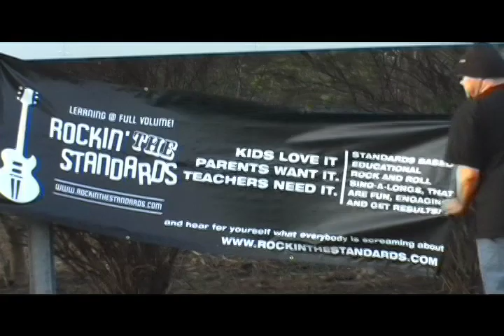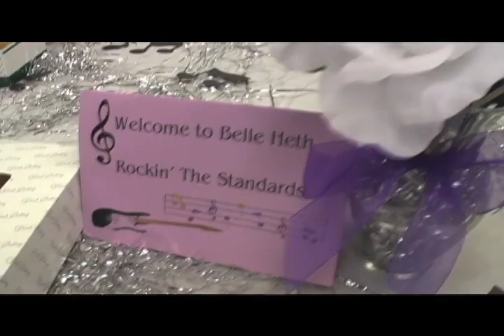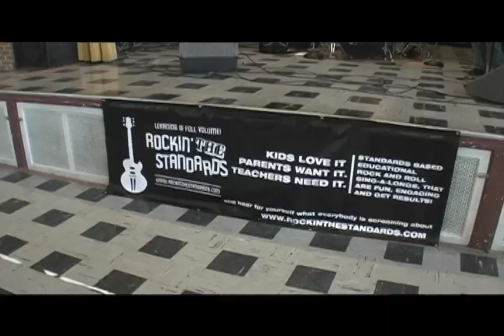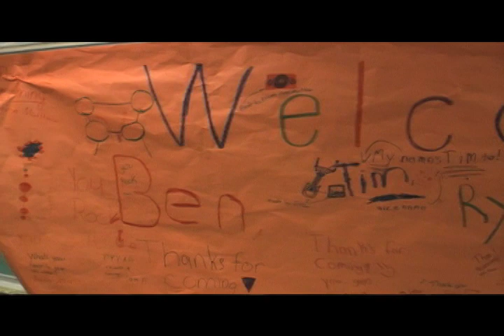Rockin' the Standards Virginia Tour Video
Documentary style video of Rockin' the Standards visit to Belle Heth Elementary school in Radford, Virginia.